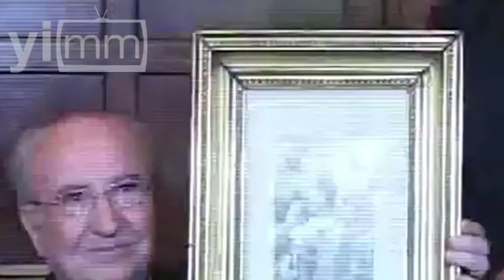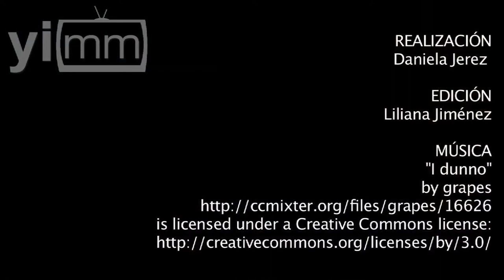El "G8" del Vaticano. El cardenal de más edad del grupo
Es el miembro de más edad del G8 Vaticano. En su juventud sobresalió por su afición al atletismo y conoce bien la situación en Latam.